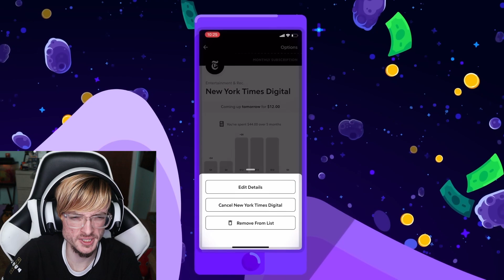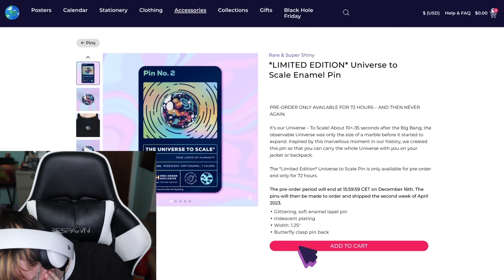"Black Hole Star – The Star That Shouldn't Exist" by Kurzgesagt Reaction!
In this Video, I will be reacting to Black Hole Star – The Star That Shouldn't Exist by Kurzgesagt – In a Nutshell!